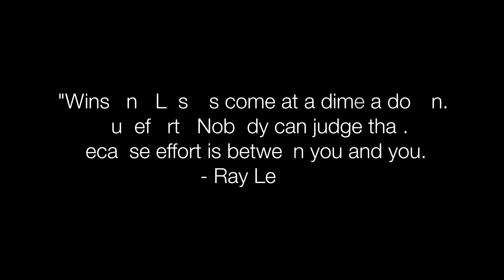Kelvin Benjamin || "Resurgence" || HD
Shocked about the Kelvin Benjamin trade!? Don't know what to make of it? Don't worry, we've got you covered.

KeepPounding, my friends🔷♠️